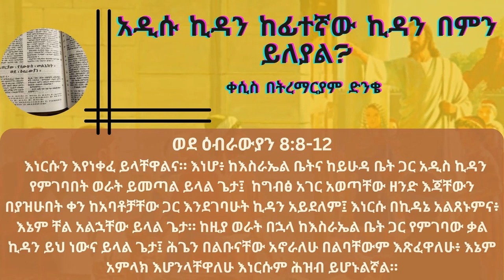አዲሱ ኪዳን ከፊተኛው ኪዳን በምን ይለያል? | ቀሲስ በትረማርያም ድንቄ Kesis Betremariam Dinke